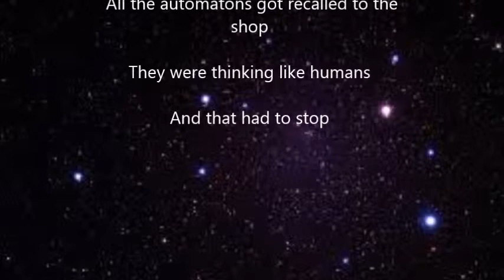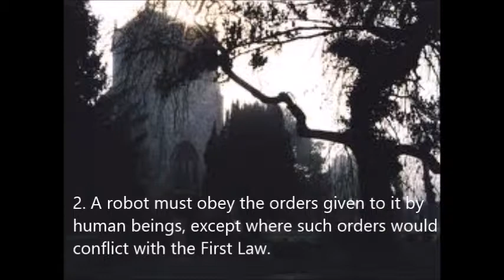Episode 2: Ode to the Robot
This number quotes The three laws of robotics, from 'Runaround' by Isaac Asimov (1942).